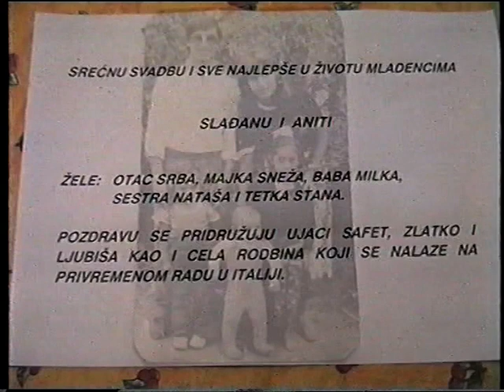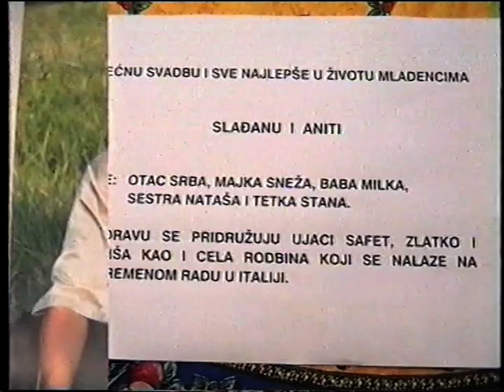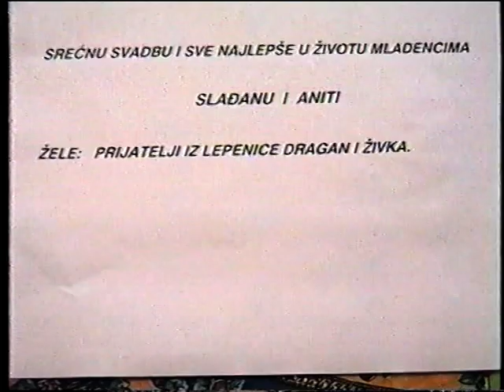Svadba Asanovic Sladjan i Kamberovic Anita (PRVI DEO 2001)